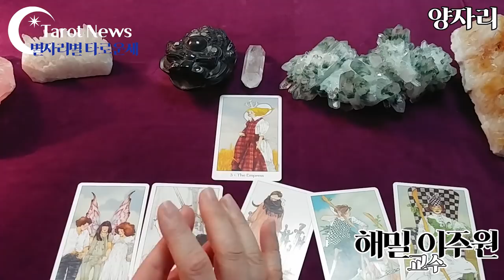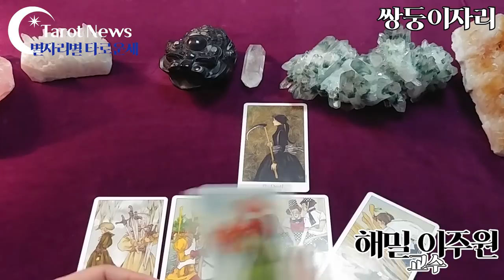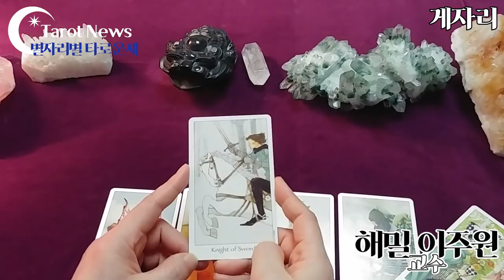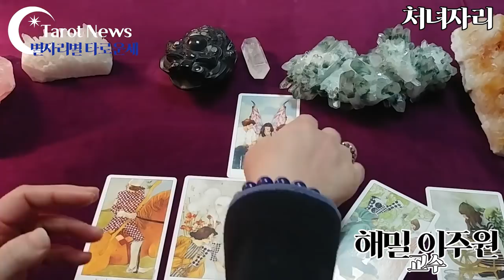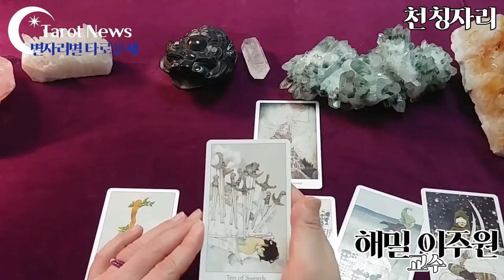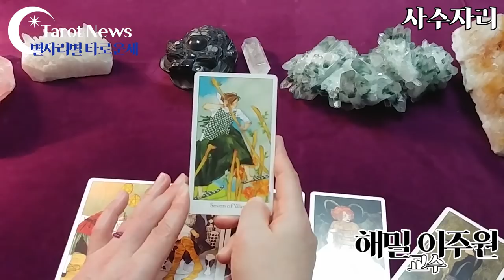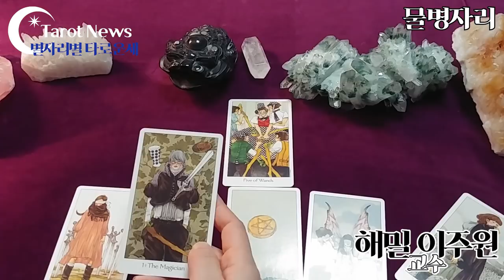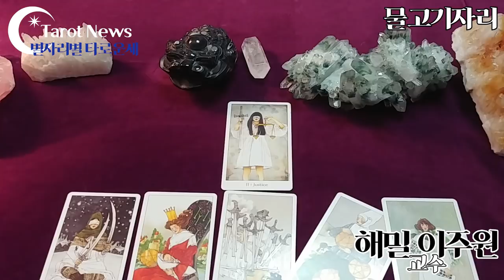[2020년 2월 3일-2월 9일]별자리별 주간 타로운세[해밀 이주원 교수의 타로]타롯뉴스&해밀스톤&율하출판사&폴라리스타로카페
심성수란 무엇인가요? 설명 링크

[타임벨트]
양자리: 2분 20초
황소자리: 7분 40초
쌍둥이: 13분 30초

게자리: 18분 20초
사자자리: 23분 30초
처녀자리: 27분 30초

천칭자리: 31분 40초
전갈자리: 37분 10초
사수자리: 41분 50초

염소자리: 46분 5초
물병자리: 50분 20초
물고기자리: 54분50초